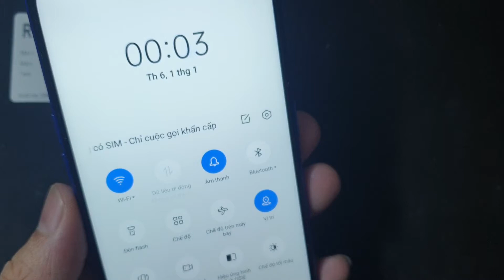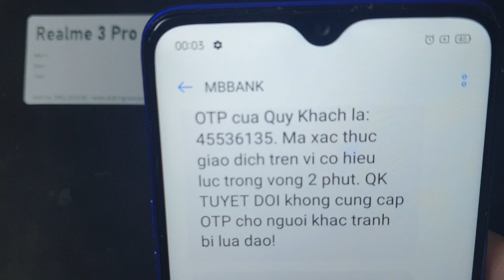Màn Hình Realme 3 Pro, Thay Màn Hình Điện Thoại Realme 3 Pro Ở Đâu Có Sẵn Hay Không Gía Như Nào Bảo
- 129E Cự Lộc, Thanh Xuân, HN 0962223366 (cạnh Khu đô thị Royal City)
Thay Màn hình Realme 3 Pro hỏng cần thay mới sửa chữa? Nơi Bán Sửa Chữa thay màn hình điện thoại Realme 3 Pro Uy tín? chỉ có tại các địa chỉ của DidongCaocap.Vn
Đến với chúng tôi các lỗi của Realme 3 Pro khác đều có thể sửa được như:
 - Sửa Realme 3 Pro Hỏng Chân Sạc
 - Sửa Realme 3 Pro hỏng mic nghe gọi
 - Sửa Realme 3 Pro hỏng main
 - Thay Xương vỏ máy Realme 3 Pro
 - Thay Nắp Lưng Realme 3 Pro
 - Thay cảm ứng Realme 3 Pro đối với những máy hỏng cảm ứng nhưng Màn LCD vẫn còn
 - Thay Main máy Realme 3 Pro
 - Thay Loa ngoài Realme 3 Pro
 - Thay Loa trong Realme 3 Pro Hỏng không sửa được
 - Thay IC Nguon Realme 3 Pro
 - Thay Phím bấm nguồn âm lượng Realme 3 Pro
 - Thay Pin Realme 3 Pro, thay vỏ điện thoại Realme 3 Pro
 - Sửa điện thoại Realme 3 Pro chết nguồn
 - Sửa camera Realme 3 Pro hỏng không chụp được hình ảnh
 - Sửa Điện Thoại Realme 3 Pro mất sóng
 - Sửa Realme 3 Pro không có wifi 3g